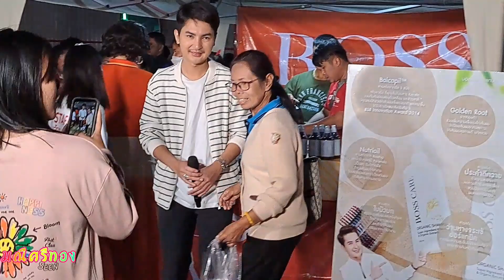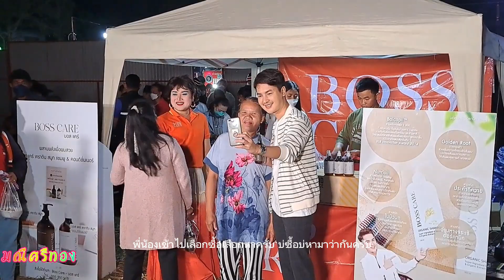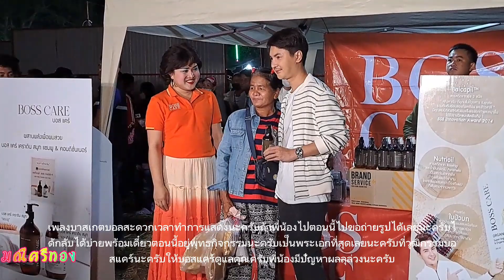Ep79บอยศิริชัย#หมอลำใจเกินร้อยหน้าบูทแชมภูบ้านหนองเหล็ก ต.เมืองลีง อ.จอมพระ23/1/2566[2]